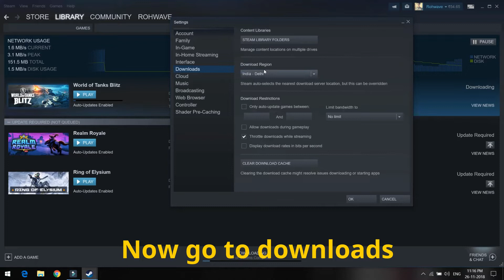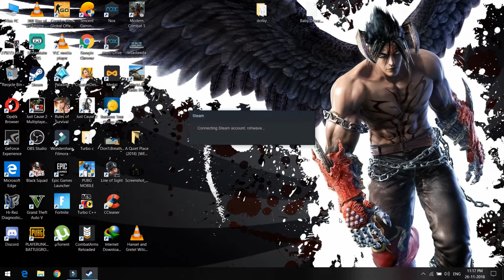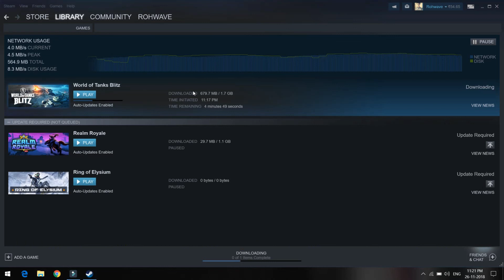"Double or Triple Your Steam downloading Speed" Easy steps || 100% working With proof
Hello friends in this video i will show u a trick that I used to increase my steam download speed while downloading games..

You only need to follow few simple steps and it will work for you.